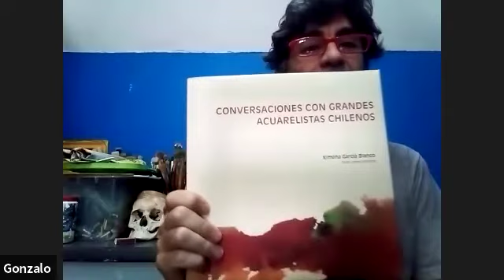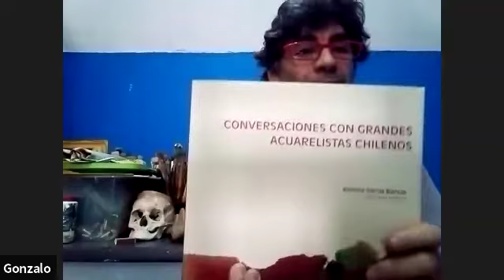Hablemos de Acuarela - Cap 15 - con Ximena García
Después de una semana de no poder transmitir el capitulo pudimos rescatar la grabación! Ahora si podemos disfrutar de este capitulo (que casi lo perdemos!)
Capitulo 15. Es esta oportunidad tenemos de invitada a Ximena, acuarelista chilena que parte de su formación fue gracias a acuarelistas chilenos de renombre cono Hardy Wistuba, Lea Kleiner, entre otros. Posteriormente a realizado un hermoso libro donde rescata a siete acuarelistas chilenos que estamos agradecidos de tener la oportunidad de hablar de acuarela a través de ellos y su investigación. Damos las gracias de tener a nuestra invitada que ha sido premiada el 2013 y 2019 con el Premio Nacional de Acuarela "Hardy Wistuba" en Chile.
Disfruten el programa!